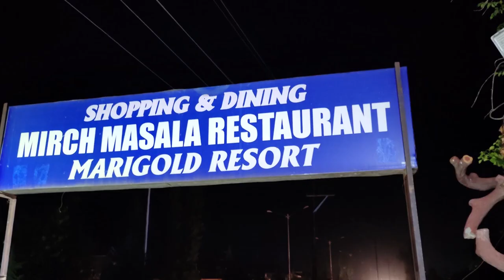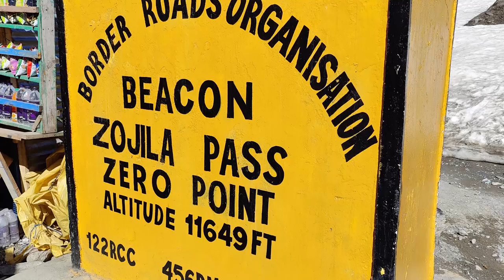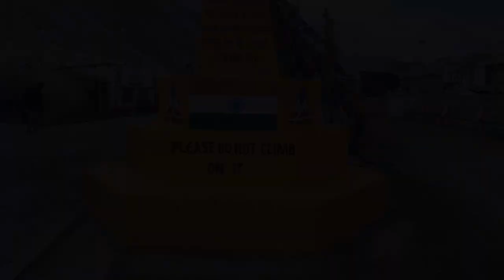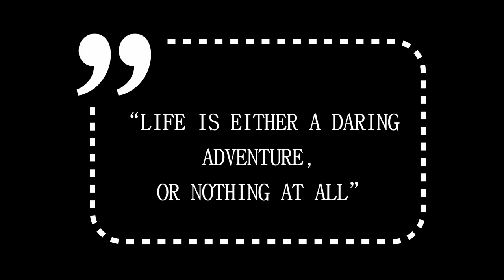Kashmir Travel Vlog from 23rd April to 7th may of 2022 of Sudip Chatterjee & Family